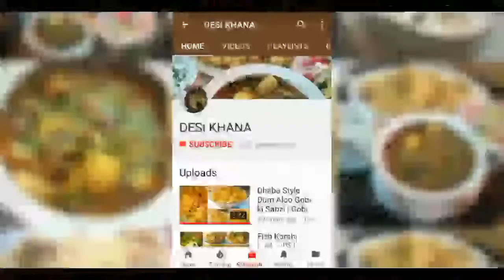Chicken Stack | Easy and Simple Chicken Stack | Chicken Stack Recipe by Desi Khana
DesiKhanaRecipes Chicken Stack | Easy and Simple Chicken Stack | How To Make Chicken Stack Recipe by Desi Khana

Traditional South Asian Desi Food Recipes